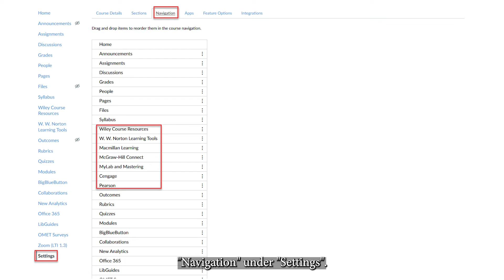How to Use Canvas Textbook Integrations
Textbook Canvas integrations are a great way to turn your Canvas course into a one-stop shop for all course materials.